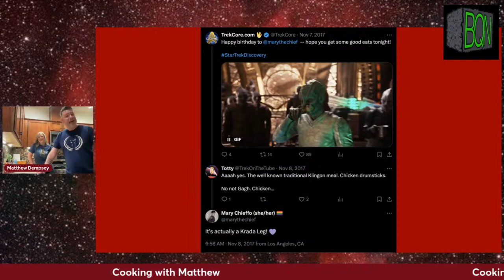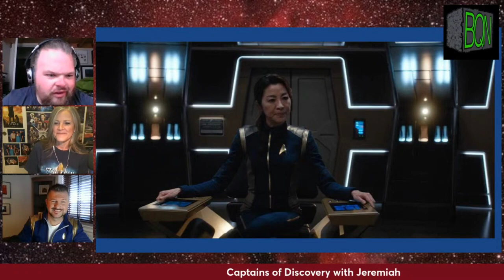The Viewscreen - The Captains, DISCO Cooking, & The Cinematic Nature of Discovery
Amy and Kelvin bring a PACKED episode of The Viewscreen for the Last Days of DISCO:

Matthew Dempsey of The Food Replicator is back to cook us a Discovery-inspired dish

Jeremiah Brown of Captain’s Couch will discuss the many different captains of Discovery.

Mark White and Matt Jennings of Cinema Z will highlight the cinematic nature of Discovery.

"Strange New Pod" is a weekly Star Trek Podcast focusing on the past, present, and future of Star Trek.